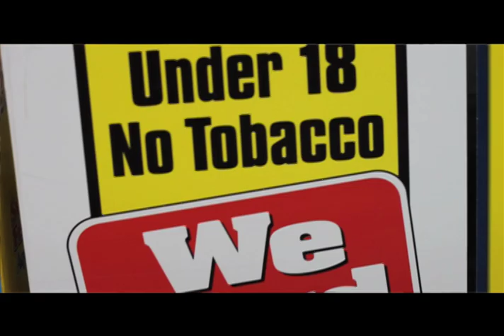Bodega Dreams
Meet Mohammad. He is the owner of Dilruba Deli & Grocery on 593 Metropolitan Avenue in Brooklyn.  While customers just view him as a cheery store clerk, there is more to him that meets the eye.